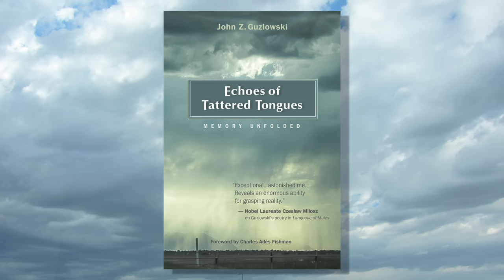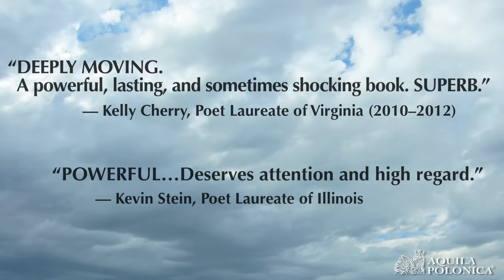"Echoes of Tattered Tongues: Memory Unfolded" - Book Trailer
"Echoes of Tattered Tongues: Memory Unfolded" by John Guzlowski, with a foreword by Charles Ades Fishman.

WINNER of the GOLD AWARD for POETRY at the 2017 Benjamin Franklin Awards.

WINNER of the 2017 MONTAIGNE MEDAL for most thought-provoking book of the year.

Shelf Awareness Book Trailer of the Day, January 7, 2016.

Innovative prose and poetry weave together to tell the story of war refugee immigrants in America.

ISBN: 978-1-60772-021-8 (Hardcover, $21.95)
200 pages, 6" x 9", 6 black & white photos
Published by: Aquila Polonica Publishing

iTunes: go to your iTunes store

In this major tour de force, Guzlowski traces the arc of one of the millions of immigrant families of America, in this case, survivors of the maelstrom of World War II.

Through a haunting collage --  poems, prose and prose poems, frozen moments of time, sometimes dreamlike and surreal, other times realistic and graphic -- the story unfolds backwards through time.

This is the story of Guzlowski's own family:  his parents were taken as slave laborers by the Germans and barely survived; his sister and he were born in Displaced Persons camps.

Raw and at the same time compassionate, Guzlowski illuminates a hidden facet of World War II and reflects the many ways in which trauma echoes through time, leaving us with a deeper, more visceral understanding of the human costs of war.

"A searing memoir." ― Shelf Awareness

"Powerful...Deserves attention and high regard." ― Kevin Stein, Poet Laureate of Illinois

"Devastating, one-of-a-kind collection" ― Foreword Reviews

"Taut...beautifully realized." ― World Literature Today

"Deeply moving. A powerful, lasting, and sometimes shocking book. Superb." ― Kelly Cherry, Poet Laureate of Virginia (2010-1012)

"Gut-wrenching narrative lyric poems." ― Publishers Weekly

"Exceptional...even astonished me. Reveals an enormous ability for grasping reality."
     -- Nobel Laureate Czeslaw Milosz
        on Guzlowski's poetry in "Language of Mules"

"A wonderful book and a very important one.  Unwaveringly lucid and luminous. Extraordinary."
     -- Charles Ades Fishman, editor, "Blood to Remember: American
        Poets on the Holocaust"

Video book trailer by film director/editor Christopher Ridder, and Aquila Polonica president Terry Tegnazian.